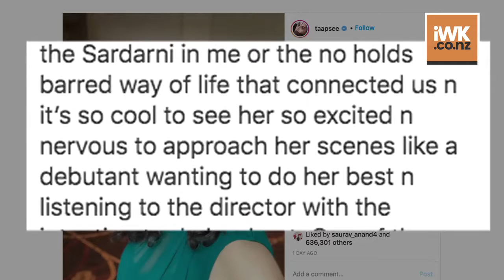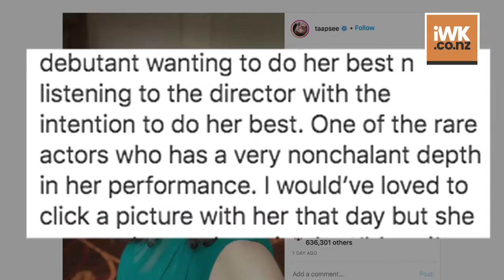Taapsee Pannu is all praise for her 'Badla' co star Amrita Singh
Taapsee Pannu is all praise for veteran actress Amrita Singh, her co-star in Sujoy Ghosh's 2019 thriller "Badla".